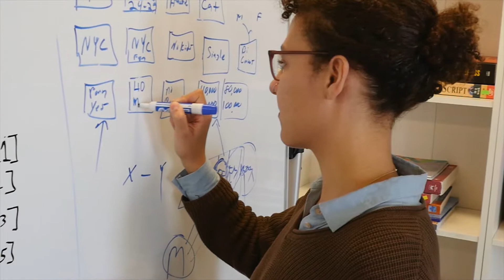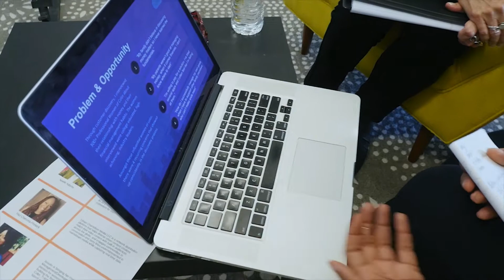Be Fearless: Kathryn Finney and digitalundivided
Kathryn Finney made a big bet in 2013 when she founded digitalundivided, and she built a wide tent of diverse collaborators to help drive forward her mission to support Black and Latina women entrepreneurs. She talks about the moment that made her realize the need to support women of color in business and shares how the organization is doing just that.